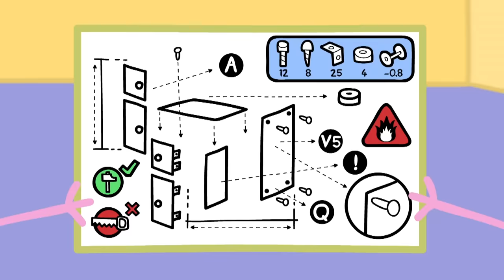Peppa Pig Finds A Secret Tunnel | Kids TV And Stories